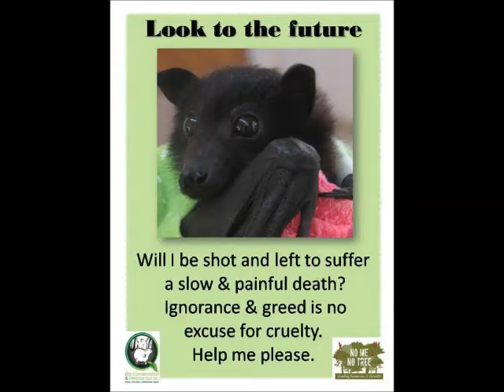Bat rescue from shipping container port, Megabat, black, female, Flying fox, Fruit bat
Found at the port of brisbane, Queensland, AU.
Was hanging under a low sign. less than a meter off the ground in the middle of a very busy shipping container storage site where trucks are loaded with containers.
She was very dirty.. sooty. our hands were covered in black dust.
She has an injured/bruised wing/arm and had a little blood in her mouth. But once she had a drink the blood was not visible again.
she is pregnant... lost her baby the next day.

Australian WildLife rescued.
🐾 WildLife_Rules! there's a reason why they do…